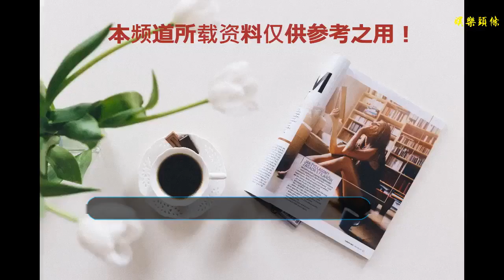張雨綺回應人設說：自己骨子里溫柔，網友：善變的女人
谢谢！

      原標題：張雨綺回應人設說：自己骨子里溫柔，網友：善變的女人
            這段時間張雨綺可以說是飽受爭議，她的身上從來不缺乏熱點，時不時就竄上熱搜收割一波流量。在九月份的時候，她和袁巴甲鬧得天翻地覆，不僅動刀后面還鬧離婚，讓無數網友都看呆了眼。知道張雨綺很剛但不知道她竟然這么猛，所以在網友心中張雨綺可以說是牢牢樹立起來“虎女”、“勇敢做大女人”的人設形象。張雨綺也很懂得抓住大眾的心理，隨著離婚聲明發布，不斷上節目，宣揚自己的女人“剛”“直爽干脆”的大女人性格，可以說圈了一波又一波的粉。

但是這段時間的張雨綺就沒有那么的人心了，因為兩個月前大氣凜然批判前夫的她，眨眼間與歐幾何前夫親親密密，貌似還是住在一起，網友就瞬間坐不住了，覺得之前那個虎女怎么瞬間就變成了大臉的哈嘍凱蒂了?亦或者之前的張雨綺只是在作戲給大家看?如果之前是真離婚，那眨眼間就和前夫恩恩愛愛的她這么快打臉，實在是和之前那個風風火火闖九州誰也制不住的虎女女神相差甚遠，讓人失望，也讓人覺得她對愛情的態度太過隨意。但若是從頭到尾兩口子都是在假離婚，不管是為了躲債還是炒作賺流量，這種把愛情婚姻當兒戲，把觀眾粉絲當傻子的行為都會受到唾棄和譴責。

前幾天張雨綺針對自己的情感狀態做了說明，她覺得自己作為一個單身女性，接受男人追求沒有什么不對，不過特殊的是這個男人是她兩個月前拔刀相向的前夫而已。這些話一出來，絕大多是的網友都表示不能接受，實在是太突兀了，讓人不禁要懷疑這兩口子在搞事，很多人就出來說了，張雨綺這是人設碎得稀巴爛了，所謂的虎女不過是一只比較張揚的貓咪?

而在網友們的言論繼續發酵之后，張雨綺來了更加直白的一段話，直言人設這個東西她不需要，自己其實是個內心柔軟的女子。但是很多網友不接這個茬，覺得張雨綺不過是為了挽回一下形象，看來和前夫復合差不多是釘釘了。網友也忍不住感慨，女人真是善變啊，前一秒拿刀砍你，轉眼就能親密挽你的手。